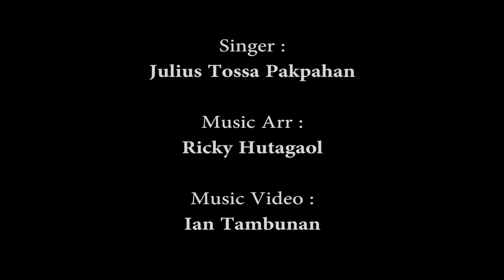JULIUS TOSSA PAKPAHAN - LUPAHON MA AU - OFFICIAL VIDEO KLIP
Song :  LUPAHON MA AU
voc    : JULIUS TOSSA PAKPAHAN
Cipt   : DEDY.S, CHARLY.H, IFHAN.S
Music arr                   : RICKY HUTAGAOL
Studio Recording     : BINTER JAYA RECORD
Music Video             : IAN TAMBUNAN
Model                        : IRA MARLINA SIAHAAN

LUPAHON MA AU (lirik)

Cipt. Dedy sianipar,charly hutabarat,Ifhan Simbolon

Dang hutodo
Sirang dalani holongta Hasian
Haccit di au molo na Ikkon sirang
Au dohot ho Hasian
Lupahon ma Au ito
Lupahon hasian
Tinggalhon ma Au ito
Tinggal Hon tinggal Hon
Unang sungguLi be sude Akka Naung tabolusi
Unang paingot ingot au  holong na ujui
Holong na hulehon i
Hodo mangose hasian
Padan naung tapuduni
Uuuu. Uuuuu
Lupahon mau au ito
Lupahon hasian
Tinggalhon mau ito

Back to reff :
Bridges : hu gom gom do gomos holong ta Hasian
Hape ro Maho mangosomi sibuk i